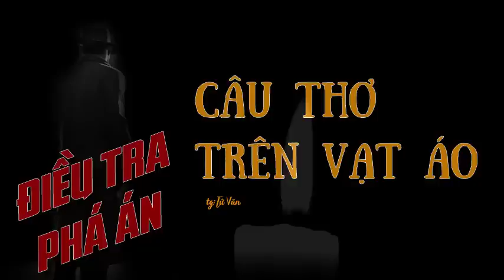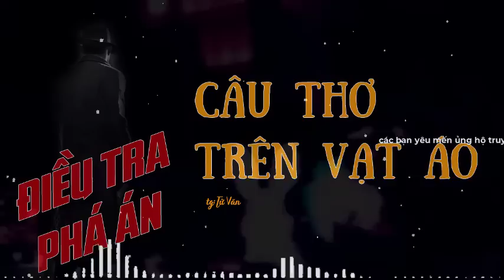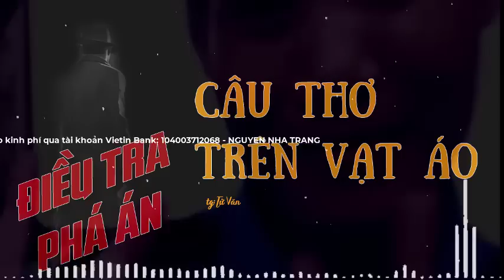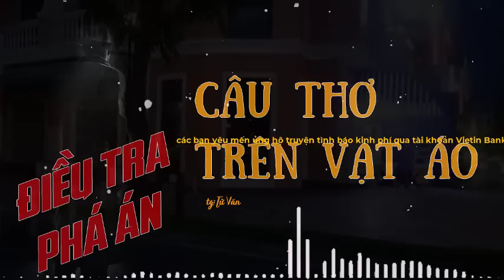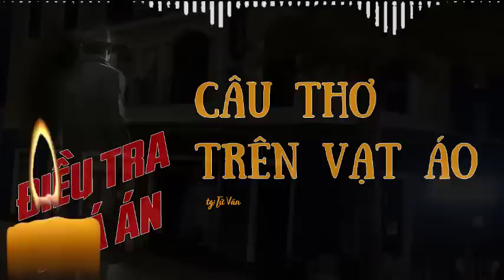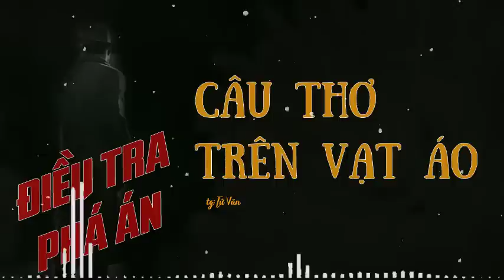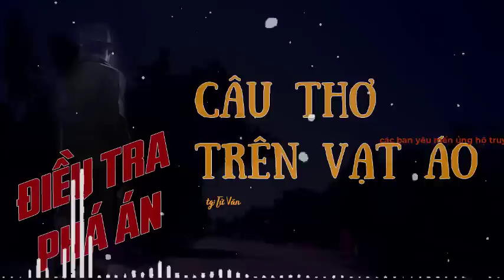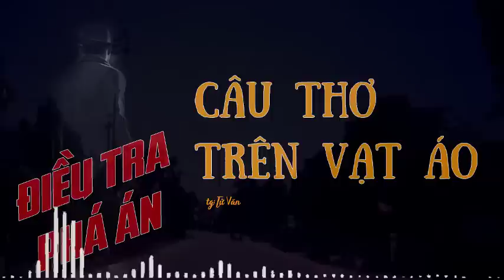CÂU THƠ TRÊN VẠT ÁO | Truyện ngắn điều tra phá án, gay cấn, hấp dẫn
- CÂU THƠ TRÊN VẠT ÁO